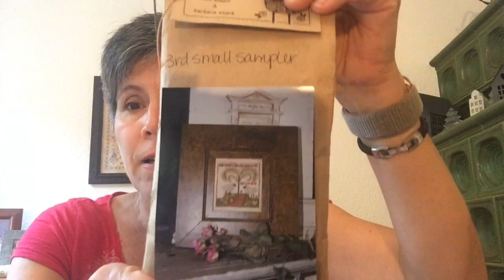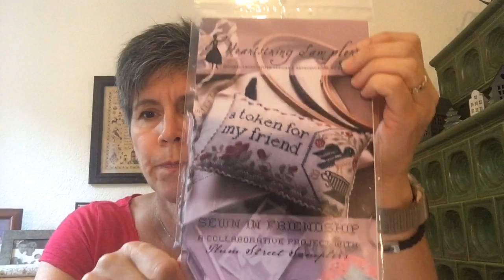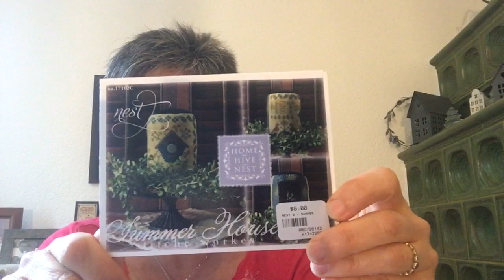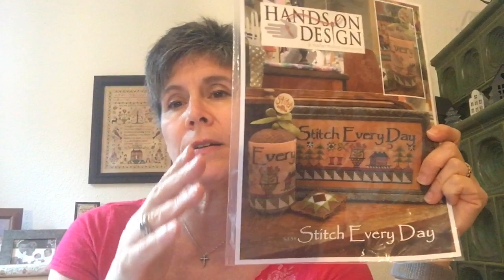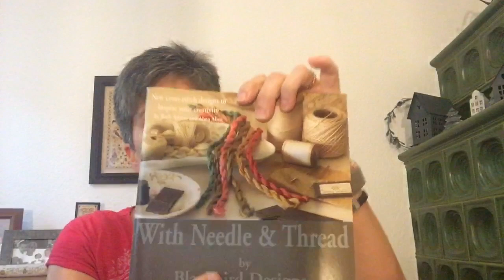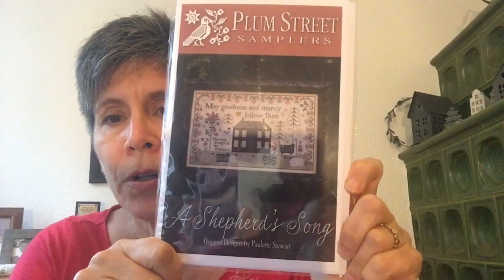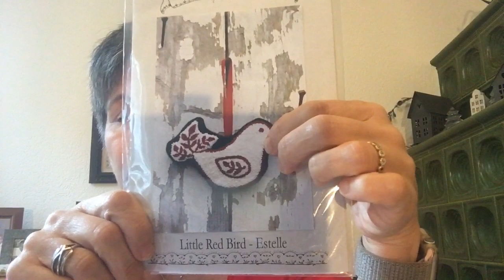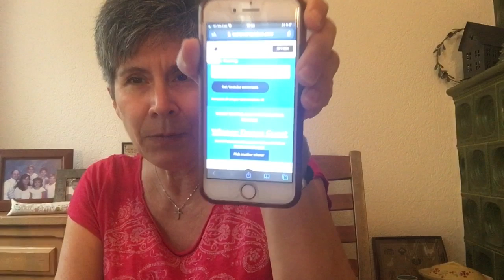Floss Tube #7 Uhm, uhm, uhm...Maynia Week 1 & the Haul keeps coming.